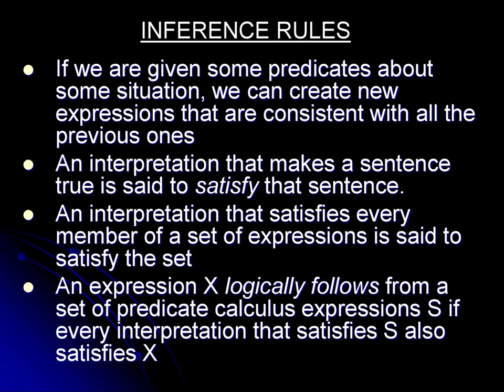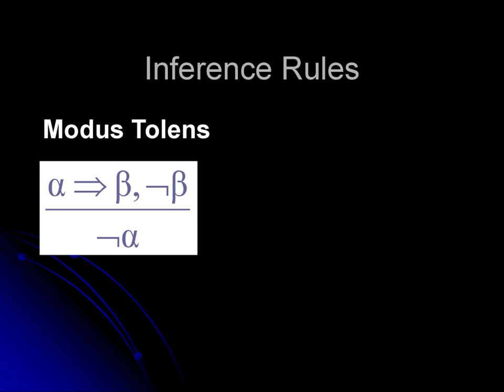What is Inference Rules | Urdu And Hindi Tutorial | Lecture 12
Artificial intelligence, what is artificial intelligence, artificial intelligence tutorial, artificial intelligence for beginners, machine learning, ai free course, free course, free courses, free courses 2024, free courses with certificate, technology, future technology, how technology works, python tutorial, python, metrics, metric
Rules of inference are patterns of logically valid deductions from hypotheses to conclusions.
We will review “inference rules” (i.e., correct & fallacious), and “proof methods”.